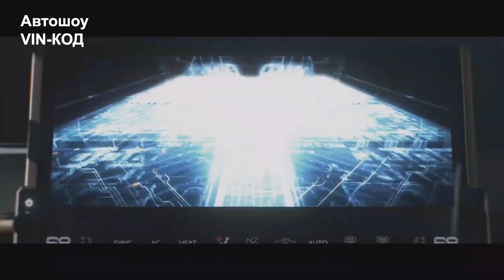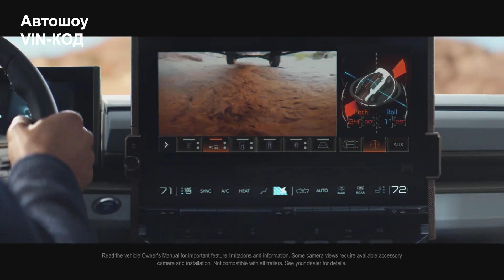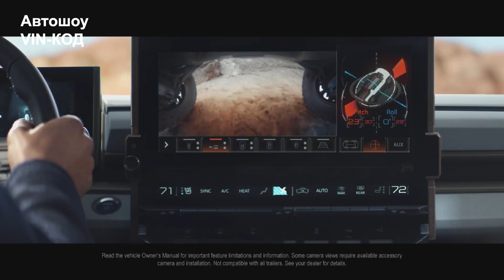GMC Hummer EV 2021 Новые подробности!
GMC Hummer EV: бешеный успех и новые подробности о «железе» и проходимости.
INTERIOR Electric GMC HUMMER EV Edition 1 2022 - All-Electric Truck / Price / Full Review
The Quiet Revolution is here. Introducing GMC Hummer EV, the world’s first all-electric supertruck. Reserve yours now.

GMC Hummer EV — вероятно, самая громкая автомобильная премьера этого года: количество публикаций о ней в Сети зашкаливает, даже новый Ford Bronco вызвал меньший ажиотаж. Это потому, что Bronco при всех его технических и эстетических достоинствах — представитель старой, бензиновой эпохи, а GMC Hummer EV — электрическая машина будущего, умело тем не менее вобравшая в себя традиционные ценности американского автопрома: большой (длина — 5507 мм, колёсная база — 3445 мм), классно выглядящий, практичный, многофункциональный и щедро оснащённый.